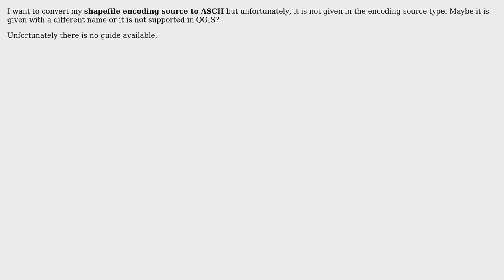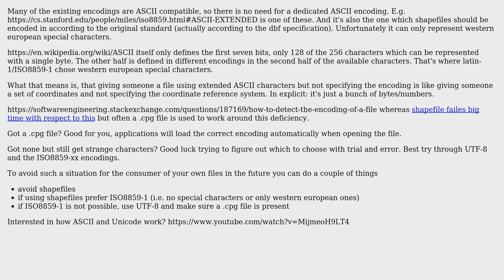GIS: Change shapefile encoding to ASCII in QGIS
With thanks & praise to God, and with thanks to the many people who have made this project possible! | Content (except music & images) licensed under CC BY-SA | Music | Images & others | With thanks to user Taras user Muhammad Faizan Khan user Matthias Kuhn and the Stack Exchange Network Trademarks are property of their respective owners. You are responsible for your own actions.